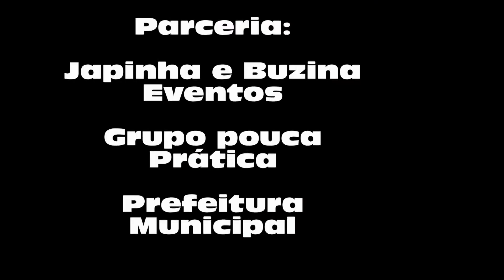Velocross Roque Gonzales 20.05.2012